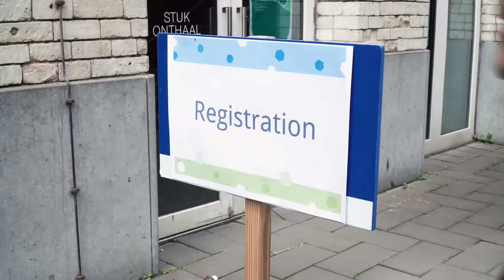ILI @ Media & Learning Conference 2019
Some impressions from the Learning and Media Conference 2019 @KULeuven.